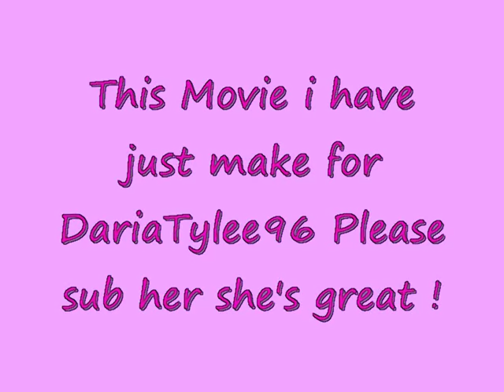Ty-lee Circus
This movie i just make especially  for a verry good friend from me...Ty-lee XD

DariaTylee96 i hope you like your movie

Princess Azula